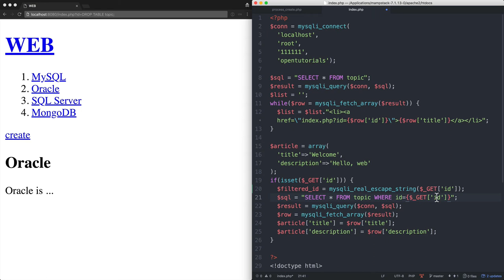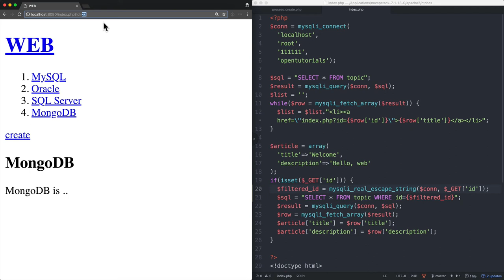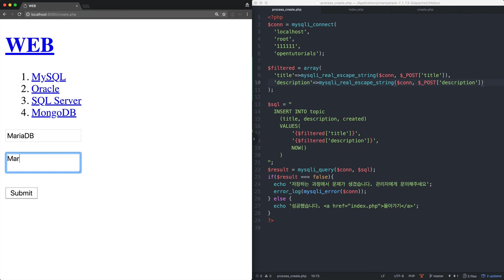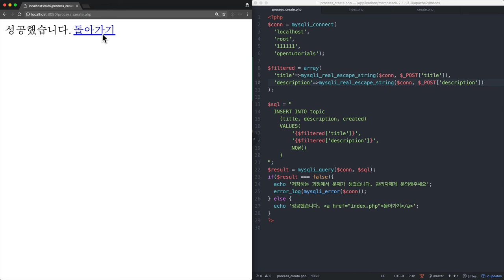WEB3 - PHP & MySQL : 10.1.보안 - filtering